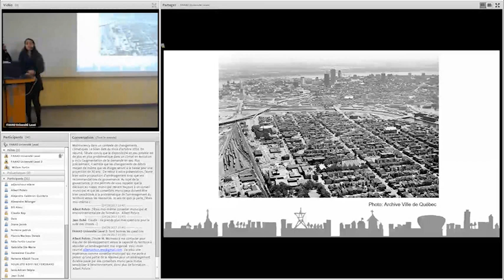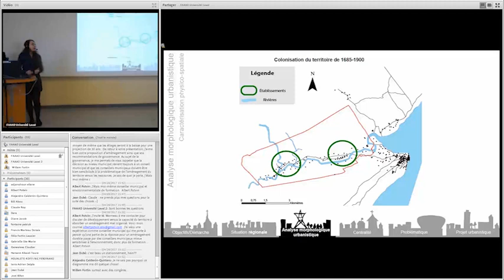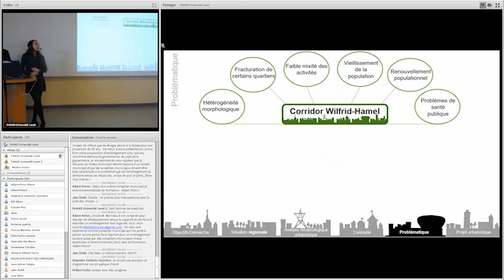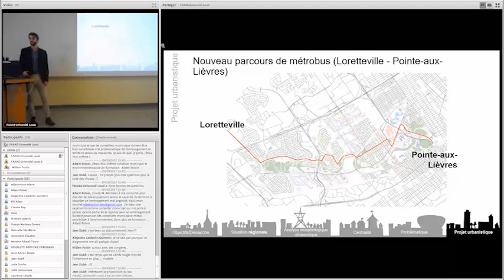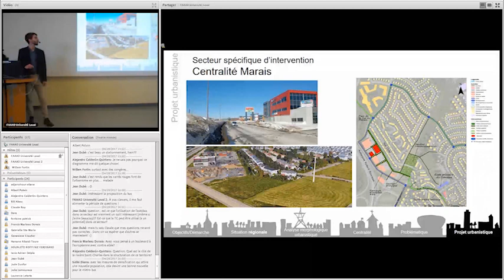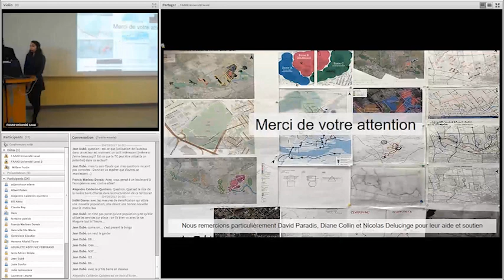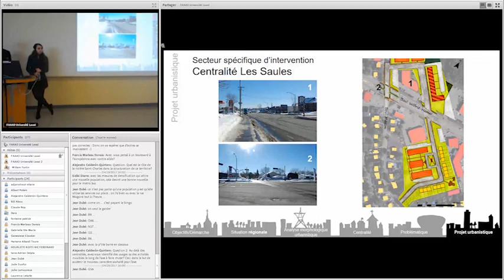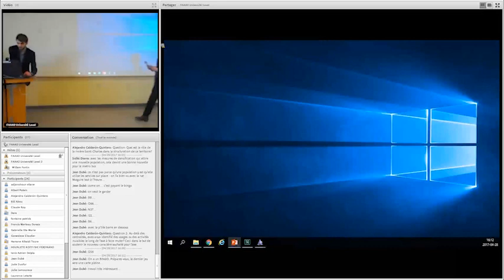ÉSAD - Plénière l’essai-laboratoire 2017 - Équipe #7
Projet « À la croisée des mondes: les centralités du corridor Wilfrid-Hamel comme support de la requalification des quartiers péricentraux de Québec. » Présentation de Safaa Chadli, Sidiki Diarra, Joé Dufour et Dara Larfeuil-Peressini.